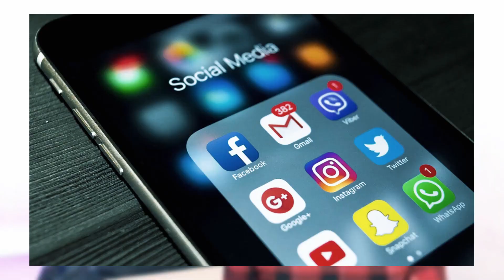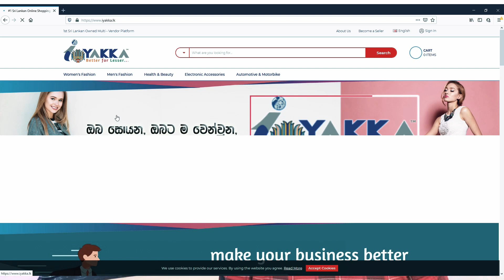Be an Online Businessman with Iyakka / Start your own Online Shop in Sri lanka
In this video i'm going to recommend you a website named "Iyakka" which allows you to start your own online business. And also give you a general explanation about e commerce situation in Sri lanka. You can open your own online shop by clicking on the Iyakka offical website link given below.

Join iyakka.lk to get your business online.
i YAKKA we give Businesses to go On-Line

Download Iyakka app

Thanks for watching ❤️ like this video and leave a comment.. SUBSCRIBE and click the bell icon.. please share this video.. stay tuned for more videos. if you are interested in learning Chinese and traveling in China, just check out these videos.